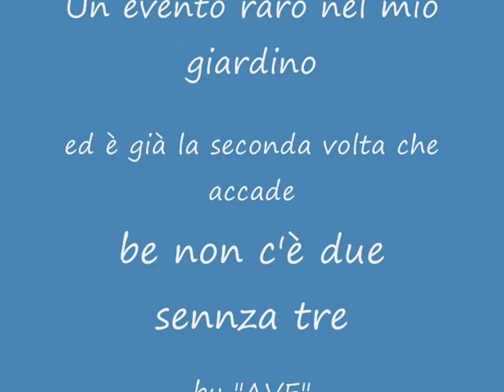Nascita delle mie Tartarughine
Schiusa delle uova di tartaruga d'acqua dolce